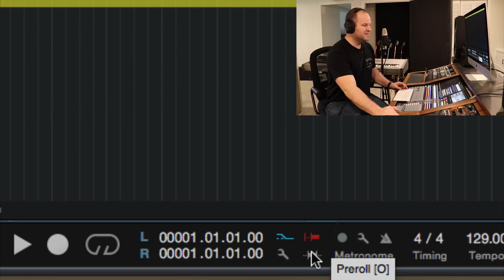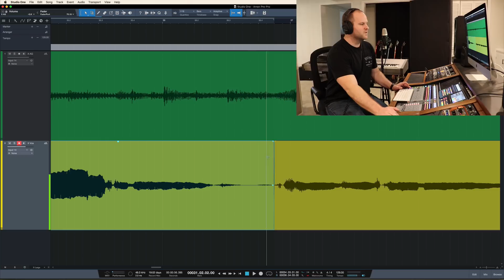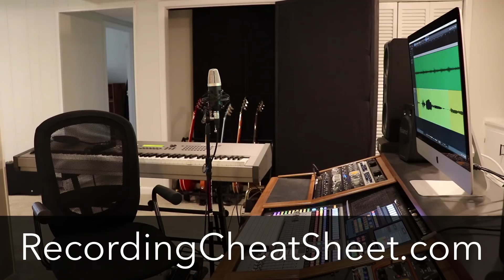How to Automatically Punch Yourself In (AutoPunch, QuickPunch)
🎙Get better recordings by this weekend with your free Recording Cheat Sheet